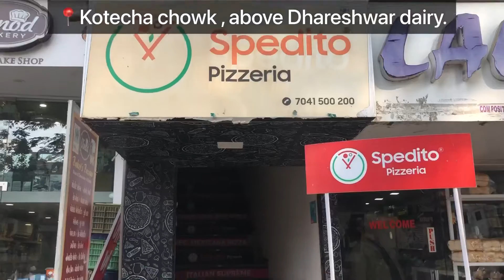Everyday ‘BUY ONE GET ONE FREE’😱|| Spedito pizzeria || 💯%Handmade pizza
In frame : BBQ PANEER PIZZA.

Add. : above Dhareshvar dairy,kotecha chowk ,Rajkot.(main branch)

👉They make pizzas in american 🇺🇸 style….italian 🇮🇹 recipe….and indian 🇮🇳 taste

👉also they use Italian 00 wheat flour for their handmade dough
NOT A MAIDA FLOUR!

Furthermore, they use 💯% mozzarella cheese of cows milk
NOT A REGULAR CHEESE!

👉order from @spedito_pizzeria ‘s app and get ‘BUY ONE GET ONE FREE’ everyday 🤯.

Link for application download.

For More Contact On :
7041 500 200 (Kotecha Chowk)
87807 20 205 (Virani Chowk)
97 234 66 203 (Food City branch)